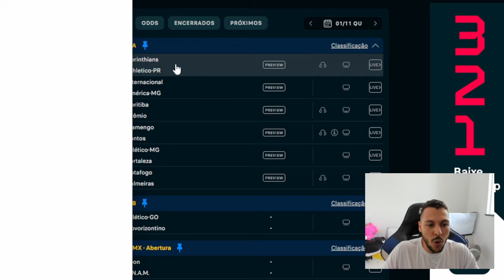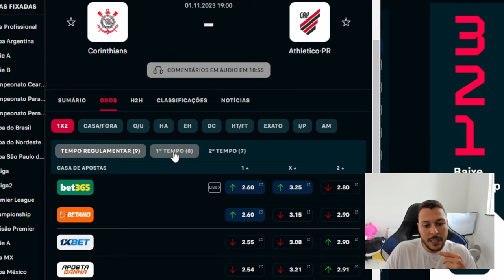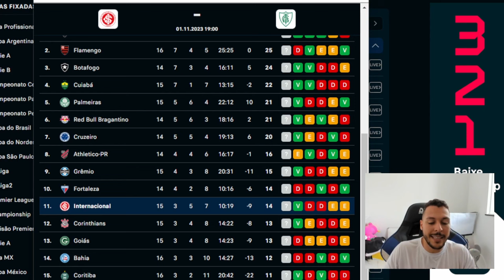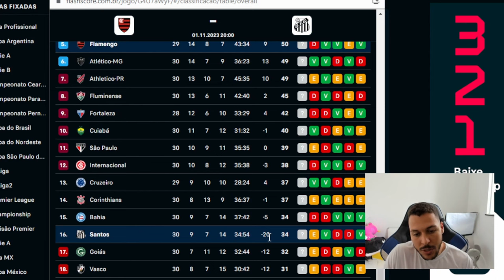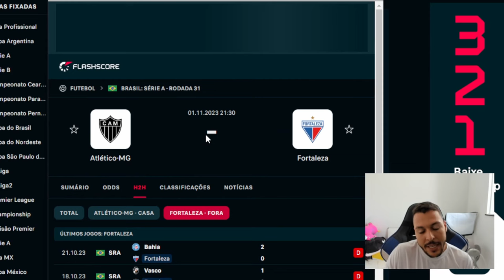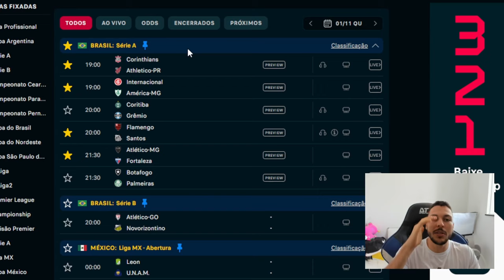PALPITE FUTEBOL DO DIA 01/11/2023 + DUPLA DO DIA